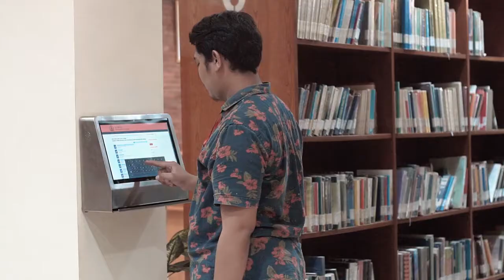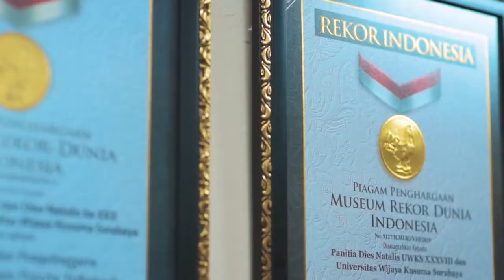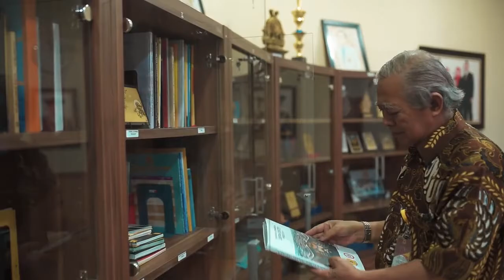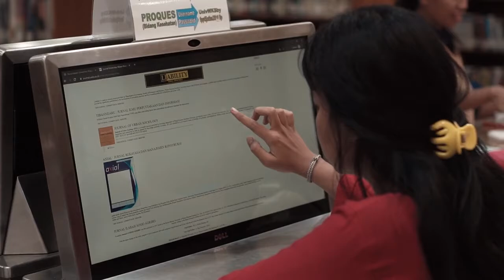Profil UWKS 2019 2020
Video Profil Universitas Wijaya Kusuma Surabaya Tahun 2019/2020